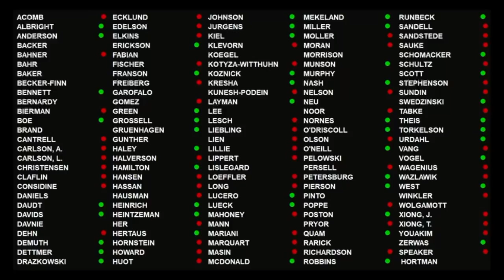Speaker Hortman Optimistic About Session Goals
With the sound of thunderous applause, Rep. Melissa Hortman took the gavel on January 8, 2019 to begin her new role as House speaker.

In the three weeks since, the Brooklyn Park DFL lawmaker says her new job has been filled with 17-hour work days.

“So I’m a little bit of a workaholic. It fits well,” Speaker Hortman said. “I have plenty of time to dedicate to public service now. When my kids were little and we were running around for swim meets, it was more challenging. So it was the right time in my life to have a pretty hefty workload.”

That workload of House speaker includes meetings with fellow lawmakers and various stakeholders, along with trying to get her legislative priorities passed with a Republican-controlled Senate in place.

“I think it will get more and more difficult as the session goes on for both parties to find things that they can support and get behind,” Hortman said.

Legislative Priorities

A couple of the DFL priorities this session include allowing more people to buy into the MinnesotaCare health coverage program, and pushing for paid family and medical leave for all employees.

“When you think about all the things we’re trying to accomplish, across a broad array of issue areas, the question we’ll ask at the end of session is: ‘Have we made it easier for Minnesotans to afford their lives?” Hortman said.

However, Hortman says it’s too early to say whether these proposals, if passed, would result in tax increases.

“First we’ll take a look at all the places we’re currently spending money, and whether that money is being effectively spent,” she said. “And we’ll look at what the needs are.”

As House Speaker, it’s Hortman’s job to cater to the needs of her party. But she says she hasn’t forgotten about her constituency in Brooklyn Park and Coon Rapids

“The way that I keep in really close touch with what’s going on with my constituents is I read all my own email so I know what people are raising to me,” she said.

One other point Speaker Hortman brought up was the possibility of raising the gas tax to pay for transportation needs. The legislature has not raised the gas tax since 2008, and Hortman says policymakers have a responsibility to make an adjustment to that, considering that asphalt costs more now than it did in 2008.